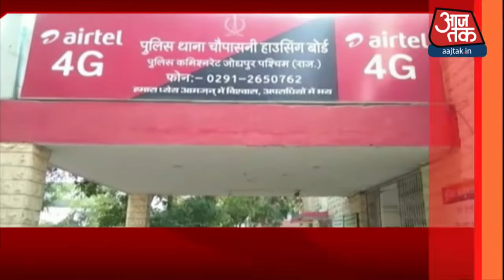देश-दुनिया की अभी तक की 100 बड़ी खबर | Speed News Hindi | Top 100 News | Shatak Aaj Tak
जम्मू-कश्मीर में आतंकियों के खिलाफ सुरक्षाबलों का एक्शन जारी है. उत्तरी कश्मीर में कुपवाड़ा जिले के केरन सेक्टर में LOC के पास चल रहे ऑपरेशन में सुरक्षाबलों के तीन जवान शहीद हो गए. ऑपरेशन में सेना के दो जबकि BSF का एक जवान शहीद हो गया.